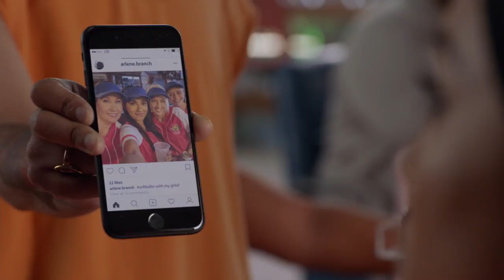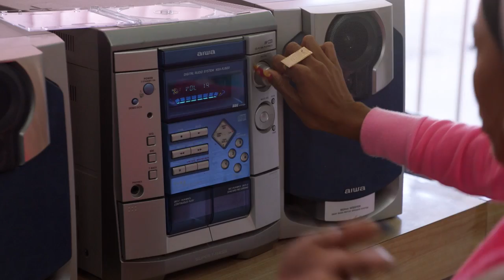Claws: Season Rewind - Season 2, Ep. 1 [CLIP #2] | TNT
Watch Claws OnDemand and on the TNT App!

About Claws:
Claws is a midnight-dark, wickedly funny meditation on female badness set in a South Florida nail salon. It follows the rise of five diverse and treacherous manicurists working at the Nail Artisan of Manatee County salon, where there is a lot more going on than silk wraps and pedicures. Claws is about good women caught in bad places with worse men. It's the story of hardworking women trying to get by in this economy, set against the surreal, bright, gritty landscape of Florida and the luscious, absurd, extreme excesses of the crime world.